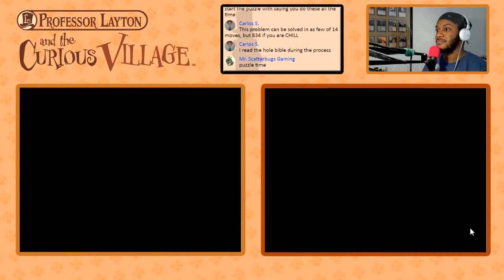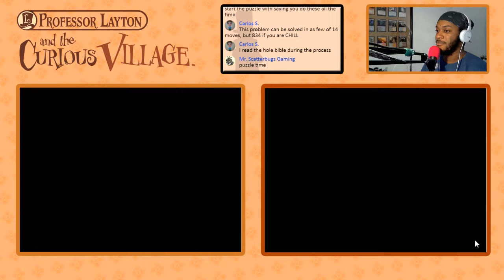Professor Layton and the Curious Village | PART 24